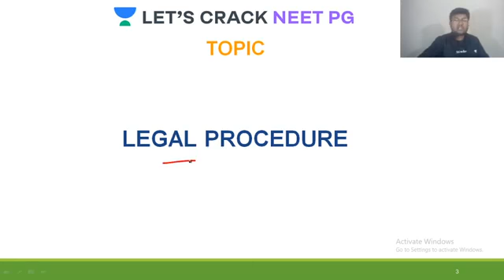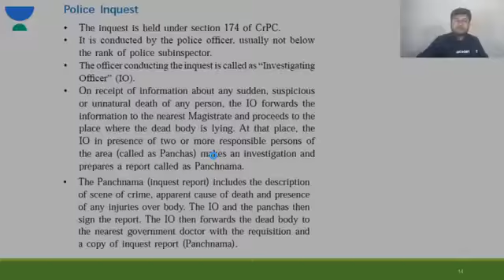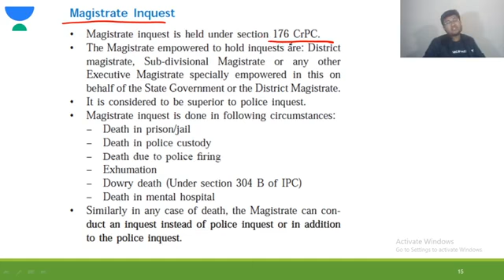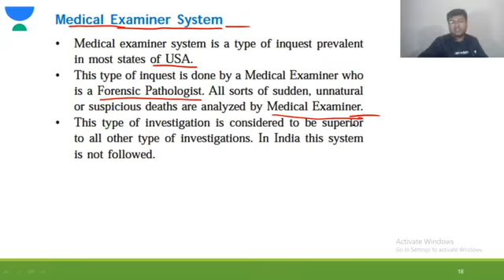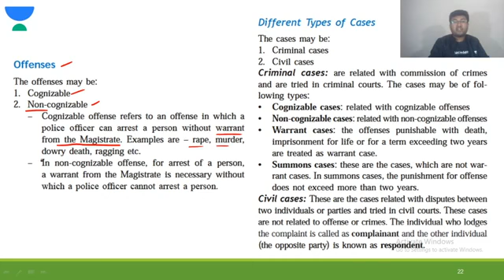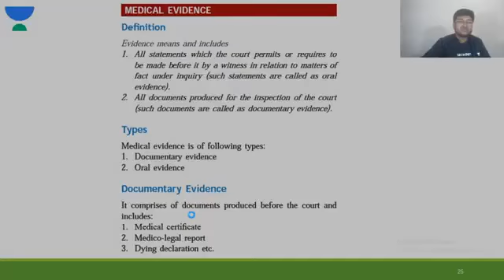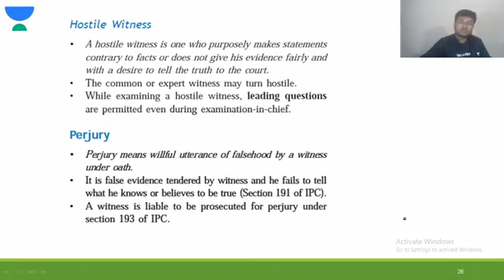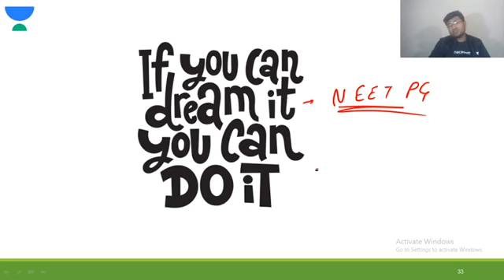Legal Procedure | Forensic Science | Target NEET PG 2021 | Dr. Ambuj Mittal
Legal Procedure for NEET PG 2021 has been discussed in this video. Know about the best tips, tricks, and strategies to ace the NEET PG Exam. Dr. Ambuj Mittal will also share various preparation strategies along with examples that will help you to crack the exam.

Unacademy Subscription Benefits:

1. Learn from your favorite teacher
2. Dedicated DOUBT sessions
3. One Subscription, Unlimited Access
4. Real-time interaction with Teachers
5. You can ask doubts in a live class
6. Limited students
7. Download the videos & watch offline